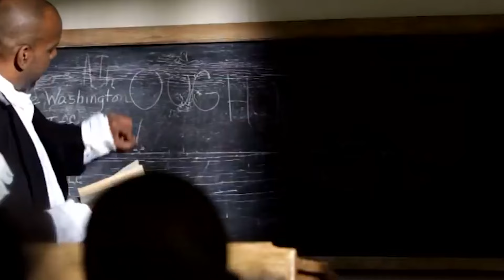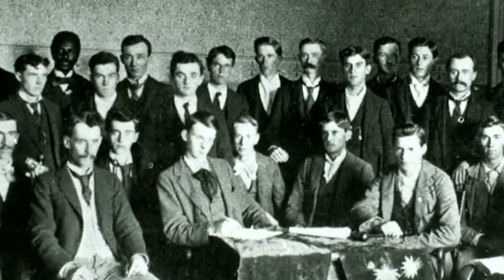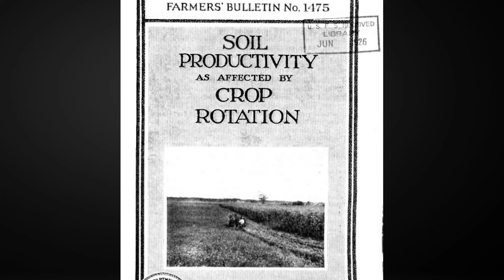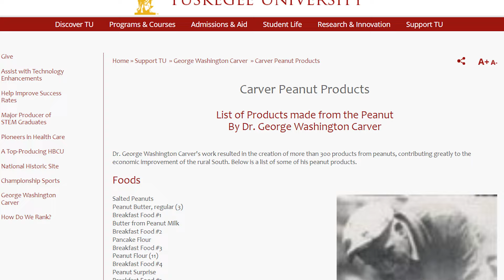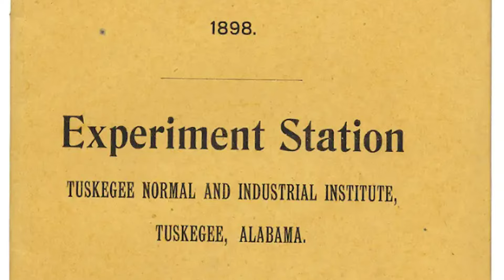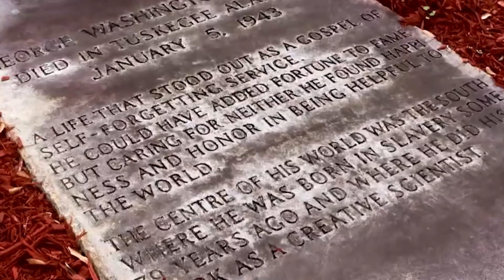The Former Slave that Saved American Agriculture | George Washington Carver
George Washington Carver has been an icon for overcoming adversity since the 1800s. From being the sickly child of a slave right after the end of the civil war, to becoming the first African American to ever get a Bachelor of Science, Carver dedicated himself to improving agriculture throughout the United States. It was his work that saved many of the cotton plantations across the south, turning many of them into peanut farms. His work with the legume would lead to over 300 peanut-based inventions, and cement his name in history as The Peanut Man. But there was so much more to his story than peanuts.